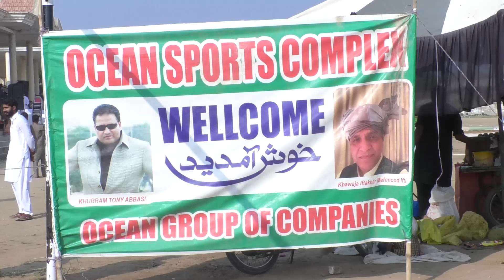Dangal song l - Ocean News HD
Ocean News HD  is a 24-hour national television channel in Chakwal

IMPORTANT NOTICE: Ocean News HD does indeed have the policy to retract copyright infringements for YouTube creators.
We will take each case under consideration on merit.

If you believe your copyrighted work is appearing on OCEAN NEWS HD without permission, please notify us at copyrights@oceannews
If you wish to reach a member of staff please find the list
If you wish to reach a member of the website, please write to website@oceannews